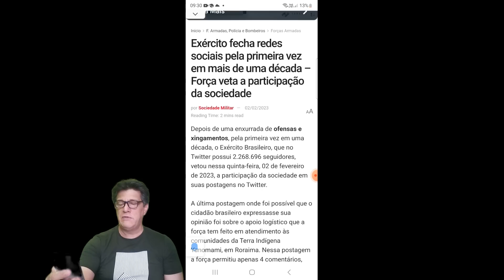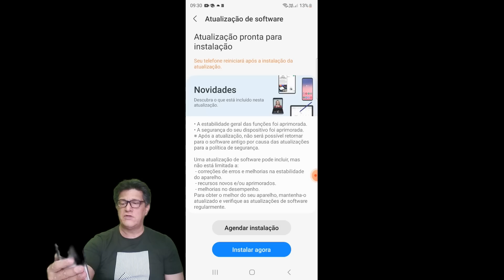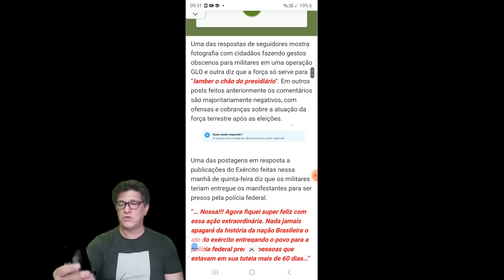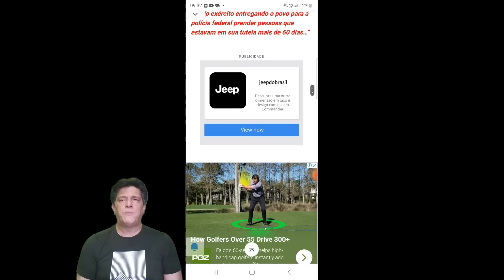EXÉRCITO ENVERGONHADO FECHA REDES SOCIAIS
TRISTE DEMAIS